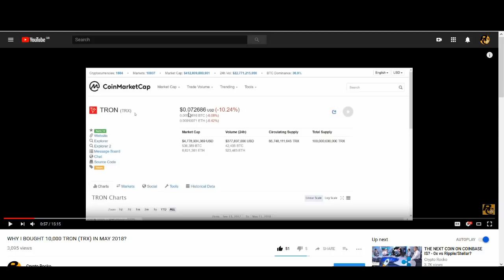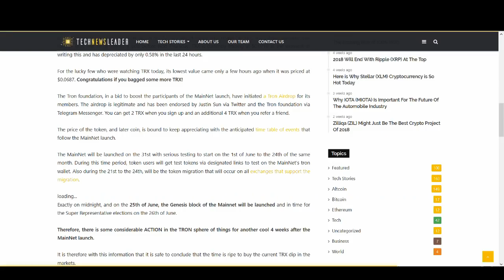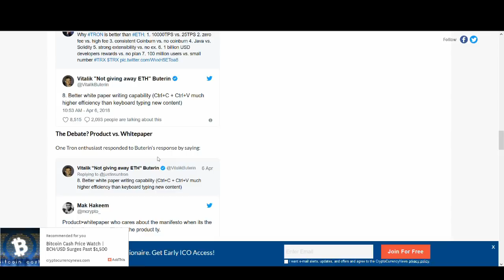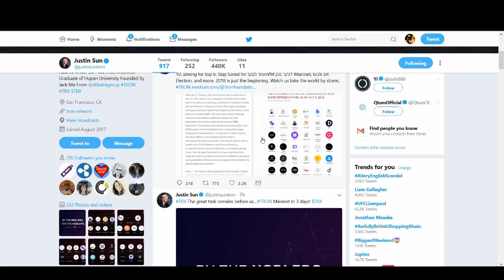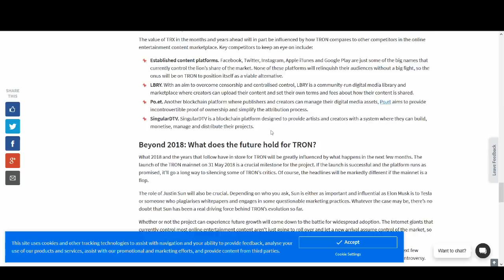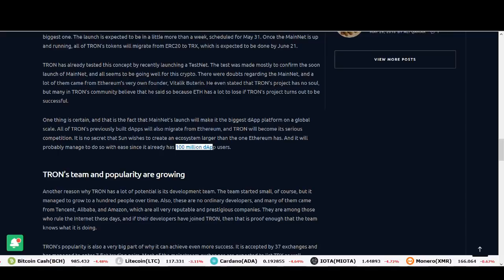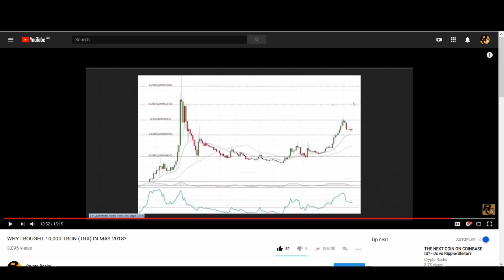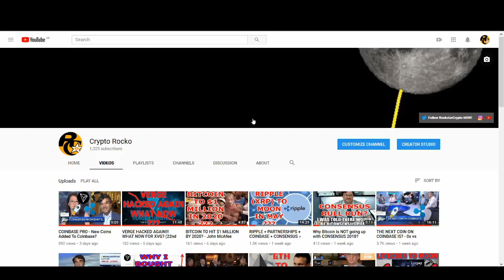BUY TRON BEFORE MAINNET LAUNCH (31st May) - TRX TO MOON IN MAY?